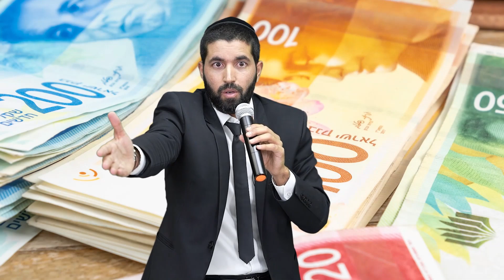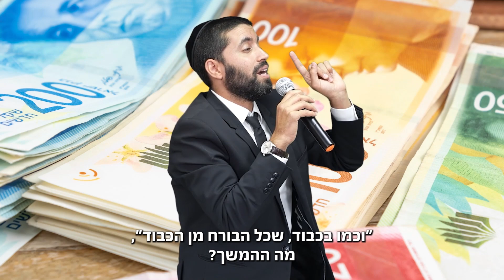רוצים הצלחה בחיים? זיווג טוב? פרנסה ברווח? הרב שניר גואטה מגלה את הדרך לשפע - עם כתוביות בעברית